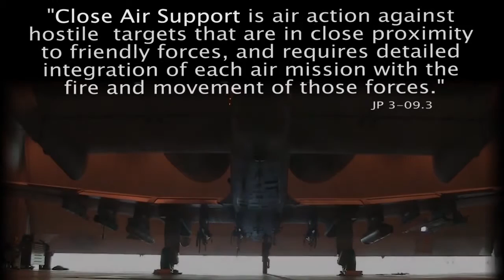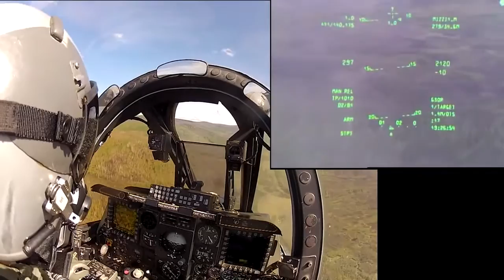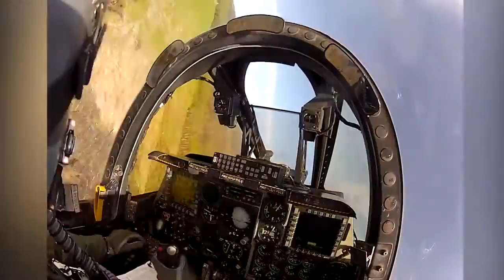Fly In an A-10 Thunderbolt II (The Warthog)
See what it is like to fly and employ the world's greatest close air support fighter, the A-10 Warthog!  This HD video will make you fee like you are in the cockpit.

Note:  Be sure to select full screen and HD (720p) from the settings gear in the lower right.